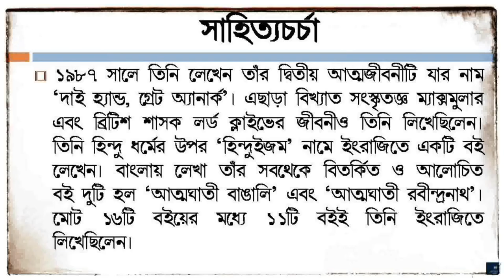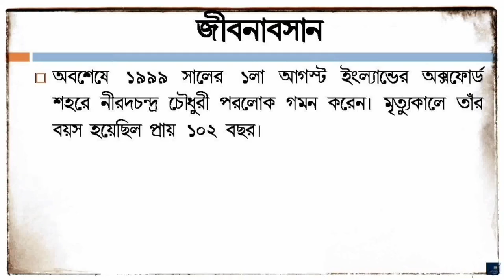নীরদচন্দ্র চৌধুরীর জীবনী | Nirad C Chaudhuri biography in bengali | English Literature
In this video you will know the biography of Nirad C Chaudhuri (নীরদচন্দ্র চৌধুরীর জীবনী) in bengali. He is remembered in English Literature. His short 'Documentary Biography' will show you a clear picture of him.
Nirad Chandra Chaudhuri CBE (23 November 1897 – 1 August 1999) was an Indian writer.
In 1990, Oxford University awarded Chaudhuri, by then a long-time resident of the city of Oxford, an Honorary Degree in Letters. In 1992, he was made an honorary Commander of the Order of the British Empire (CBE).
Chaudhuri was born in Kishoregunj, Mymensingh, East Bengal, British India (now Bangladesh), the second of eight children of Upendra Narayan Chaudhuri, a lawyer, and of Sushila Sundarani Chaudhurani. His parents were liberal middle-class Hindus who belonged to the Brahmo Samaj movement.
20 Lathbury Road, the former home of Nirad Chaudhuri, with its blue plaque.
The blue plaque for Nirad Chaudhuri in Lathbury Road, North Oxford.
Chaudhuri was a prolific writer even in the last years of his life, publishing his last work at the age of 99. His wife Amiya Chaudhuri died in 1994 in Oxford, England. He too died in Oxford, three months short of his 102nd birthday, in 1999. He lived at 20 Lathbury Road from 1982 until his death and a blue plaque was installed by the Oxfordshire Blue Plaques Board in 2008.
Dr. Sumantra Maitra named him the forgotten visionary of British India, in a review essay for The Spectator.
The remaining part of him life has been described in this video and you will know who was Nirad C Chaudhuri.